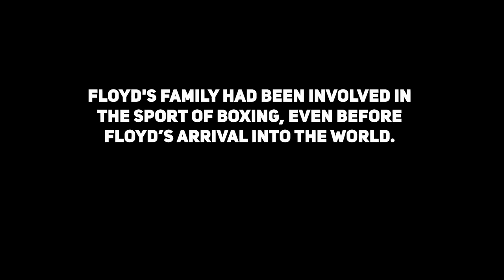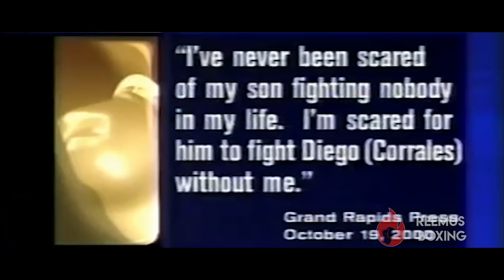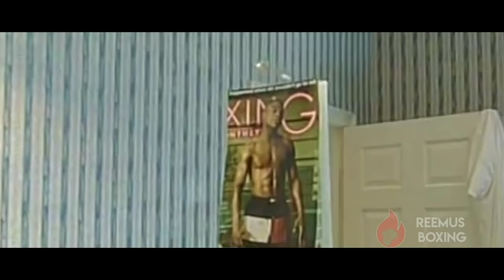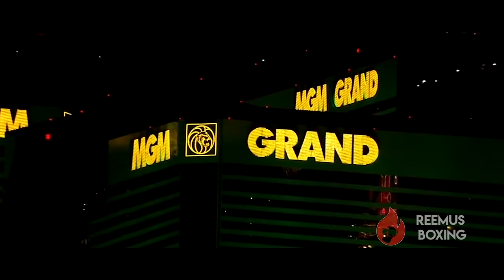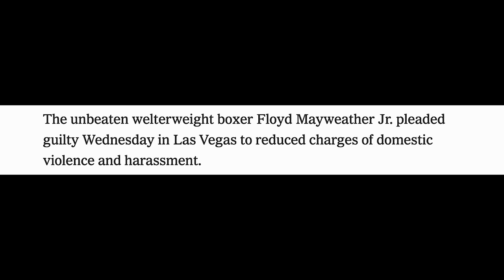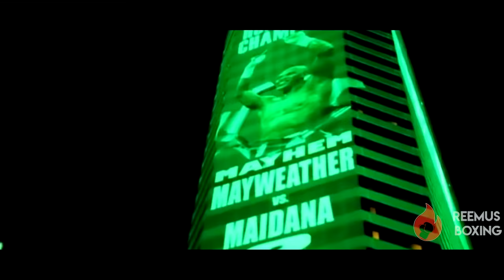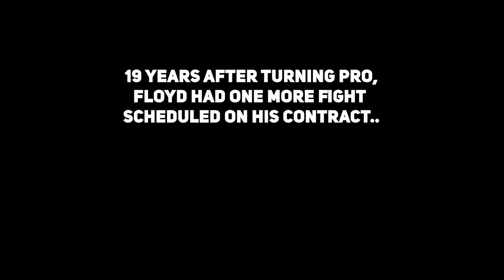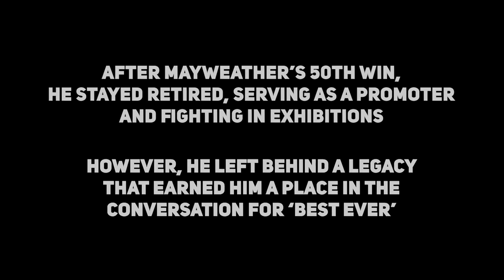The Rise & Reign Of Floyd Mayweather "TBE" (FULL FILM-DOCUMENTARY PARTS 1-4)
Buy "The Floyd Mayweather Mind" book and read about Mayweather's rise to stardom:
- US readers (paperback/kindle eBook)
- UK readers (paperback/kindle eBook)

A movie-documentary based on the career of Floyd Mayweather, focusing on his come-up to stardom, and the mega-fights he had while he reigned as the world’s best fighter. The documentary highlights Mayweather's story and details the specific struggles that Mayweather had to overcome to eventually become a household name.

"The Rise & Reign of Floyd Mayweather TBE" covers his life and career as he grew from 'Pretty Boy Floyd' to 'Money Mayweather', as well as the controversies surrounding his latest fights. It highlights the most important fights he had,, including matches such as:

- Boxing at the 1996 Atlanta Olympic Games, fighting Sefarim Todorov
- Fighting Genaro Hernandez and winning his first world title
- Fighting Diego Corrales and searching for big-name fights (against guys like Prince Naseem, Joel Casamayor,  Paul Spadafora etc)
- The controversial matches against Jose Luis Castillo in 2002
- His first PPV appearance against Arturo Gatti
- Earning stardom with Oscar De La Hoya
- Comeback fight in 2009 against Juan Manuel Marquez
- His controversial knockout/ match with Victor Ortiz in 2011
- The war with Miguel Cotto in 2012
- The huge PPV event with Canelo Alvarez in 2013
- His tough matches with Marcos Maidana in 2014
- The mega fight with Manny Pacquiao
- The unique event vs Conor McGregor

The film also includes his fall-out dispute with Top Rank and why he had to adopt the controversial persona (Money Mayweather) that aggravated many fans.

No other video highlights the rise of Mayweather with such detail, and it is a must-see for fight fans, Floyd fans, and boxing historians.

I put in a lot of work and hundreds of hours to create a special gift that will entertain and inspire you during this hectic time in 2020.

Produced by Reemus Boxing
Narrated by Reemus

Time-stamp:
00:00 - Film intro
08:20 - Olympics
13:45 - vs Genaro Hernandez
27:15 - Diego Corrales fight
32:00 - Jose Luis Castillo Saga
45:30 - Gatti Saga
56:20 - Zab Judah
1:03:00 - De La Hoya Saga
1:30:34 - vs Juan Manuel Marquez
1:37:50 - vs Shane Mosley
1:44:32 - vs Victor Ortiz
1:51:00 - vs Cotto
2:01:41 - Canelo saga
2:12:11 - Marcos Maidana Saga
2:28:30 - Pacquiao Saga
2:51:30 - McGregor Saga

FREE _ S T I L L - Mobb Deep Type Beat _ 90s Old School Boom Bap Instrumental

Get the Cus D'Amato book based on his philosophies about fighting and life lessons (100+positive reviews). A must for boxers, fight fans, and ambitious people:

Listen to the boxing motivation and media mastery 'Champset' podcast on major podcast platforms: Spotify